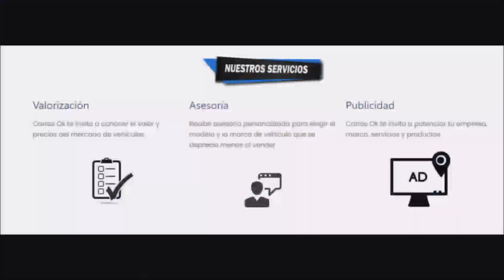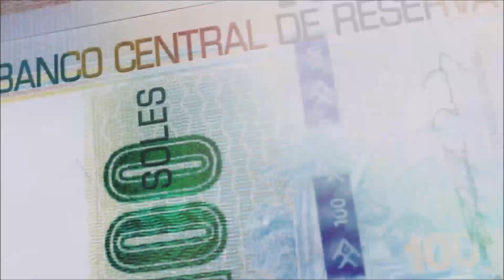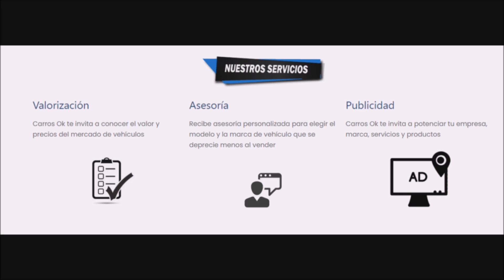carrosok- Servicios de compra, venta, tasaciones, valorizaciones y publicidad en Carros Ok